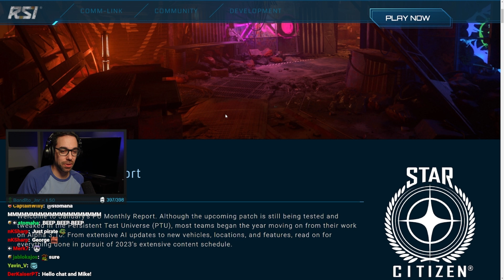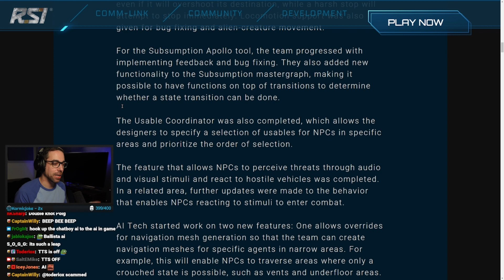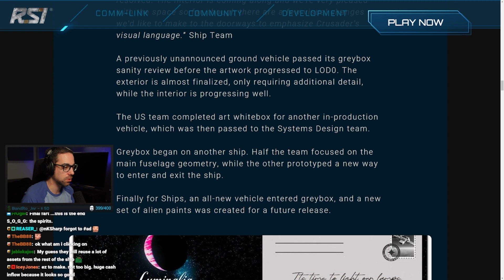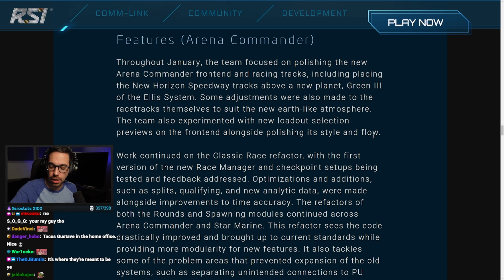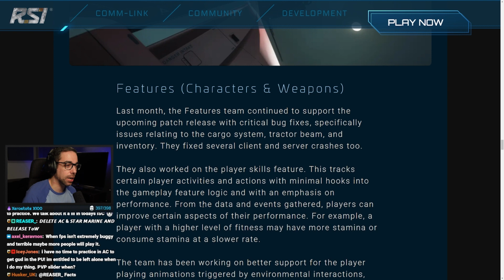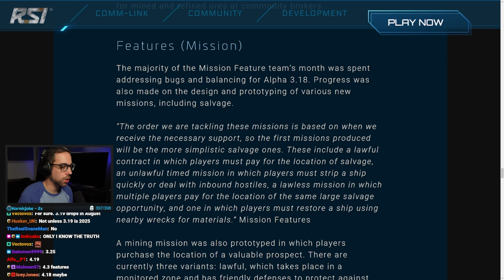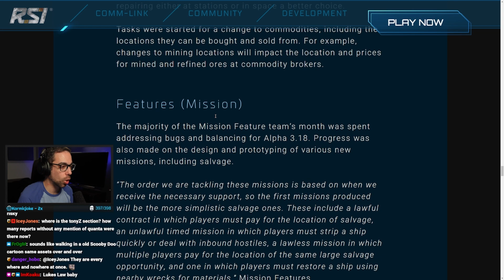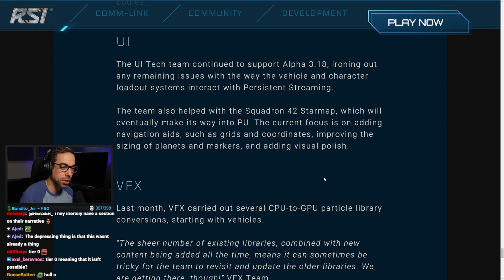These Missions are Really Cool! | Star Citizen Monthly Report Janurary 2023